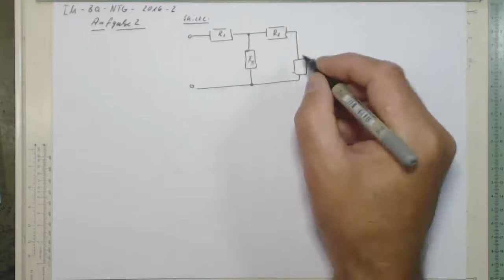IM BQ NTG 2016 2 A2 trailer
die Aufgabe zwei besteht aus einer elektrischen gemischten Schaltung bestehend aus Reihen und Parallelschaltung. Vier Widerstände sind gegeben die Gesamtspannung auch und gefragt ist  nach dem Gesamtstrom und der Leistung eines Teilwiderstandes..